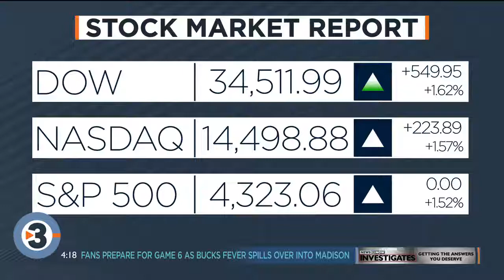Managing work anxiety after COVID 19 lockdown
Tips and stats on the latest re-entry concerns. Dr. Christine B. Whelan is the Live at Four Happiness Professor and the Chief Happiness Officer of Dear Pandemic.